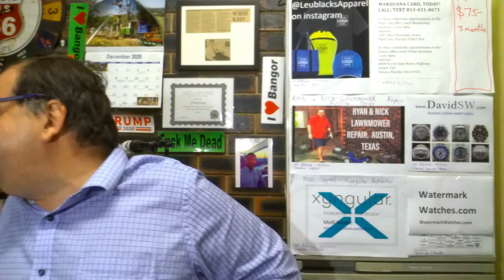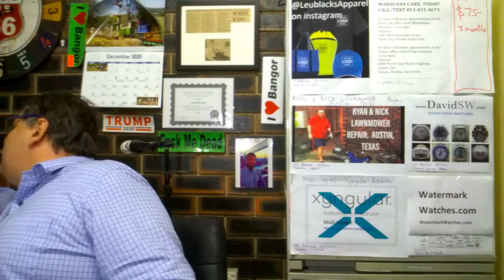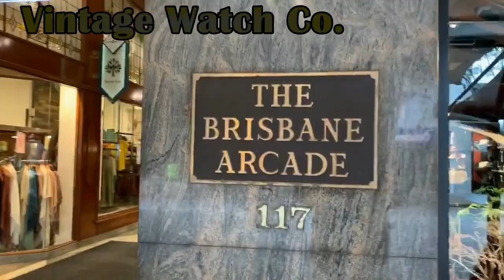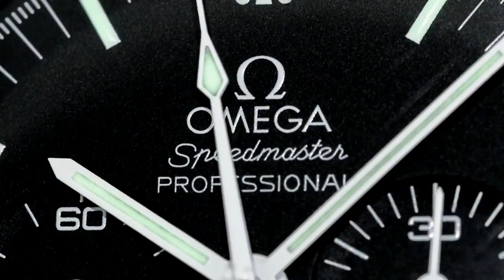PAID WATCH REVIEWS - Jeff is far too picky and unrealistic - 20SE93